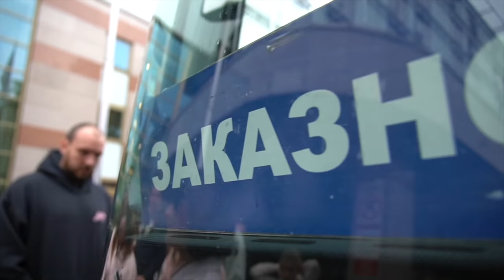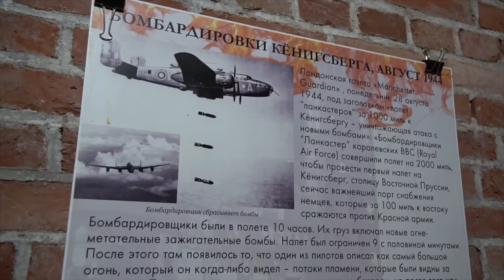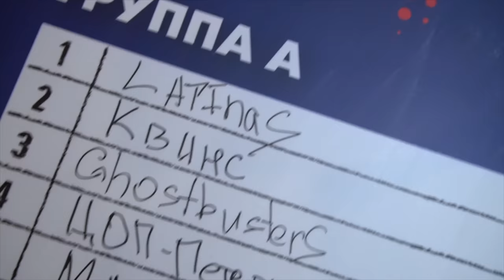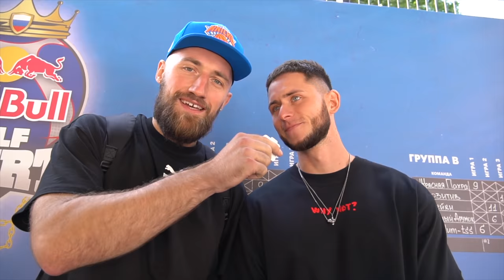ROAD TOUR ВРЕМЯРЕШАЕТ / КАЛИНИНГРАД / НАЦИОНАЛЬНЫЙ ФИНАЛ RED BULL HALF CORT 2021 RUSSIA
Road Tour Времярешает проходит при поддержке швейцарского часового бренда Tissot.

Еще больше инфомрации о турнире Red Bull Half Court